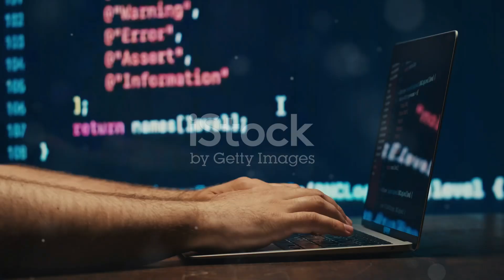Top 5 gemstone